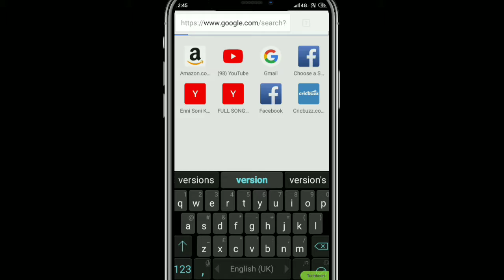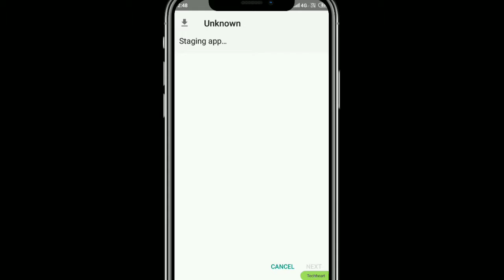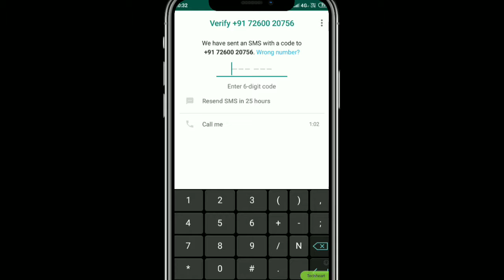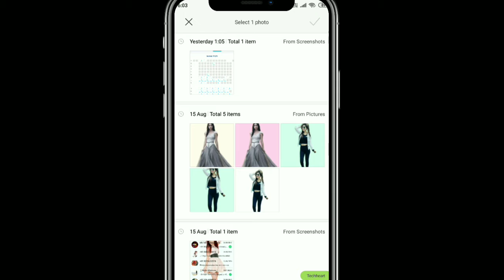Whatsapp ke home screen pe apna khud ka photo kaisa lagaya |How to set photo in whatsapp home screen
Whatsapp ke home screen pe apna khud ka photo kaisa lagaya
How to set photo in whatsapp home screen
WhatsApp ke home screen mein apna photo set kaise kare
WHATSAPP home screen mein photo kaise lagaye